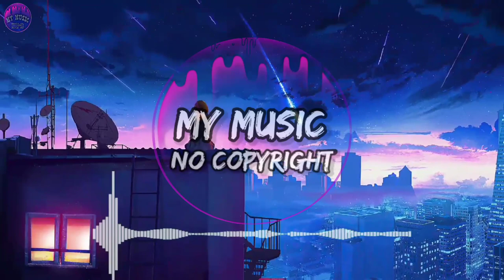Dirty Palm - No Stopping Love (No Copyright Song) Audio Library | Free Music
🎵 Track Info :

Title : No Stopping Love by Dirty Palm